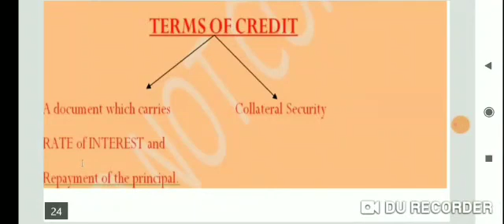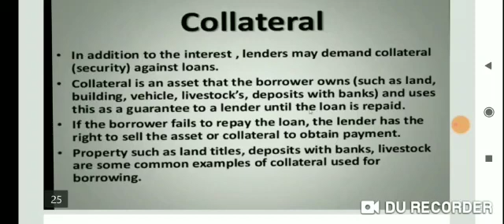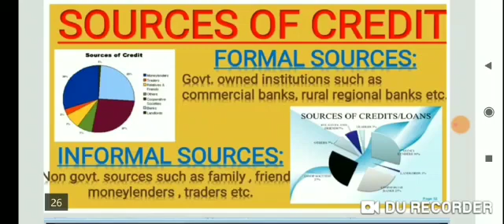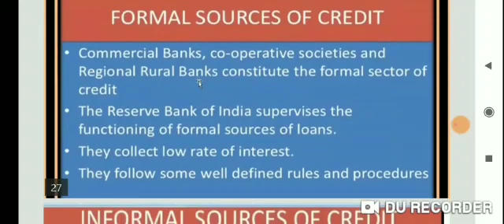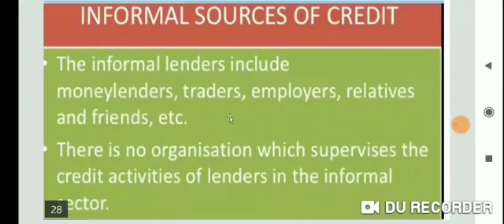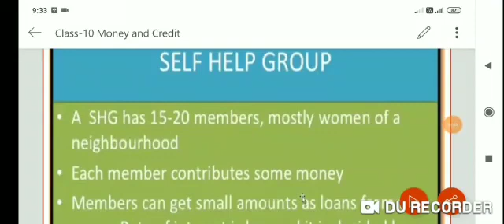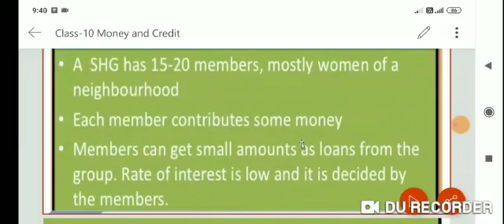X Social Science money and credit by NIDHI LAL